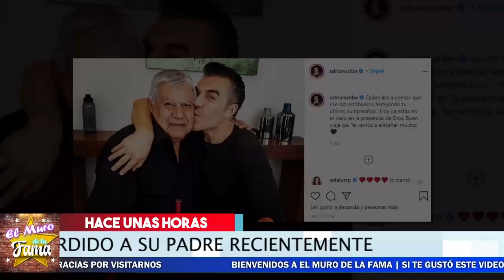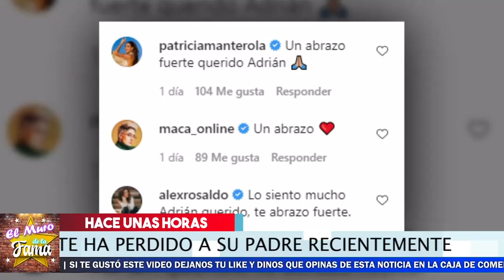🔴😭 ¡ 𝗨𝗟𝗧𝗜𝗠𝗢 𝗠𝗜𝗡𝗨𝗧𝗢 ! ✝🖤 ¡ 𝗦𝗘 𝗩𝗜𝗦𝗧𝗘 𝗗𝗘 𝗡𝗘𝗚𝗥𝗢 Adrián Uribe Por 𝗧𝗿𝗶𝘀𝘁𝗲 𝗣é𝗿𝗱𝗶𝗱𝗮 2021! 🚨🚑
𝗨𝗟𝗧𝗜𝗠𝗢 𝗠𝗜𝗡𝗨𝗧𝗢 ! ¡  𝗦𝗘 𝗩𝗜𝗦𝗧𝗘 𝗗𝗘 𝗡𝗘𝗚𝗥𝗢 Adrián Uribe Por 𝗧𝗿𝗶𝘀𝘁𝗲 𝗣é𝗿𝗱𝗶𝗱𝗮

😱😭𝗟𝗟0𝗥𝗔 𝗖𝗵𝗶𝗾𝘂𝗶 𝗥𝗶𝘃𝗲𝗿𝗮 Por Esto Nuevo Que le hace 𝗟𝗼𝗿𝗲𝗻𝘇𝗼 𝗠𝗲𝗻𝗱𝗲𝘇 🔥

🔴 ¡ 𝗥𝗼𝗺𝗽𝗲 𝗘𝗹 𝘀𝗶𝗹𝗲𝗻𝗰𝗶𝗼 Andrea Legarreta 𝗣𝗼𝗿𝗾𝘂𝗲 𝗦𝗲 𝗗𝗶𝘃𝗼𝗿𝗰𝗶𝗮𝗿𝗶𝗮 💥🔥